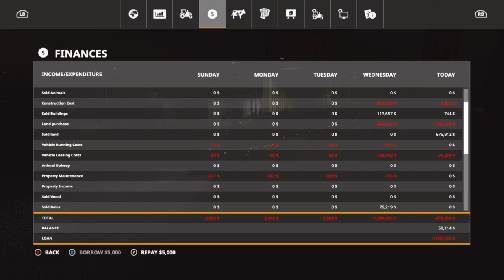Farming Simulator 19